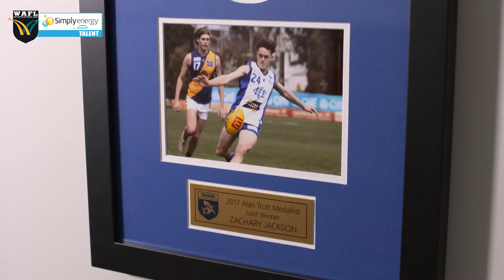Simply Energy Draft Story - Luke Jackson